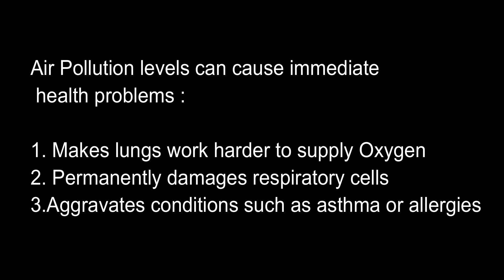High Pollution in Kolkata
Portable oxygen cylinder kit

Kolkata: The city has started this week having the most polluted air among all the big metros in the country. Its PM2.5 level — the most important index in measuring air pollution — was twice as bad as Delhi's, thrice as bad as Mumbai's and four times as bad as Chennai's on Monday.
The early-morning chill and the pleasant weather is luring people outdoors for picnics under the sun but doctors have sounded a health alert, advising especially children, the elderly and bronchial patients to stay indoors.